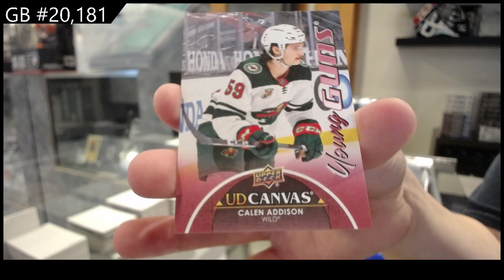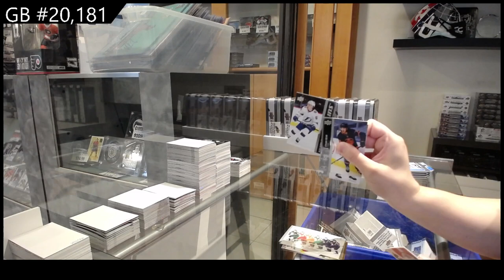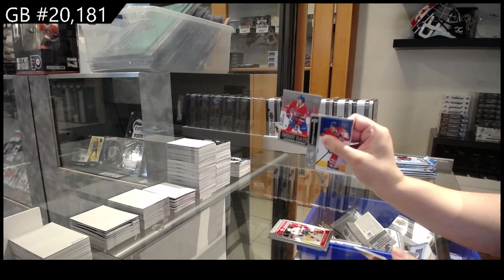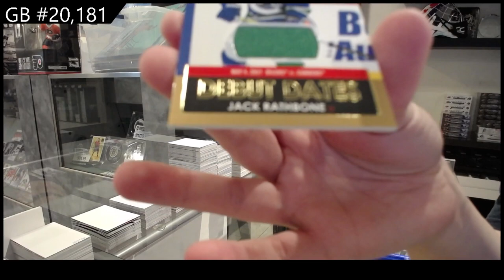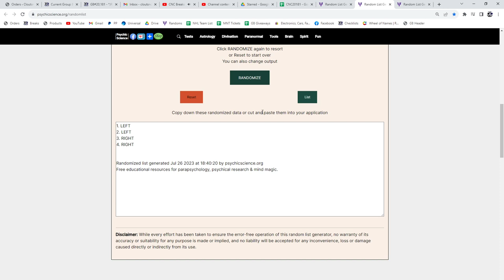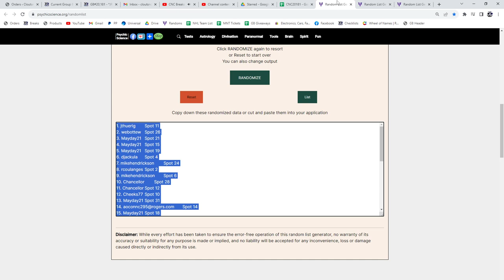2021-22 Upper Deck Series 1 Hockey 12 Tin Case Break - C&C GB #20,181